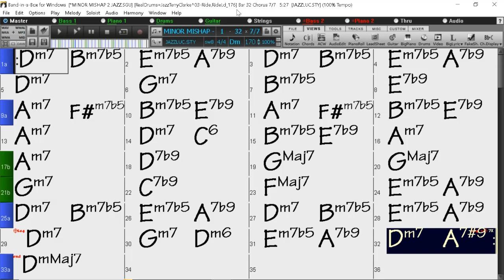BACKING TRACK - MINOR MISHAP (Tommy Flanagan) (D minor) 170 BPM SWING